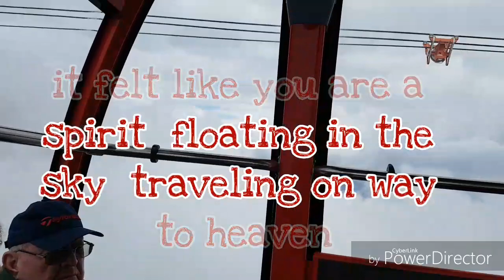PEAK 2 PEAK GONDOLA. Is it the Guiness World Record the highest lift of it's kind?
Peak 2 Peak Gondola is a tri-cable gondola that connects the Blackcomb & Whistler, now with access to the Peak Suspension Bridge. These 2 mountains make up part of skiing. Sightseeing & hiking. It  is the ultimate mountain sightseeing experience. It offers the most accessible & awe inspiring scenic experience in all of Canada's Coast Mountains. It is the highest lift of it's kind with an elevation of 436 meters